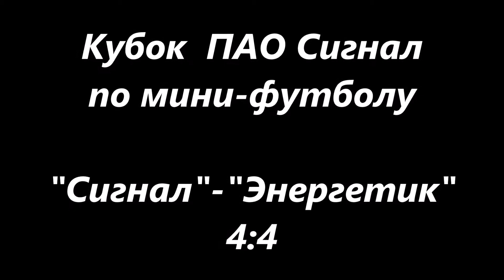Кубок ПАО "Сигнал" СИГНАЛ-ЭНЕРГЕТИК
4 : 4